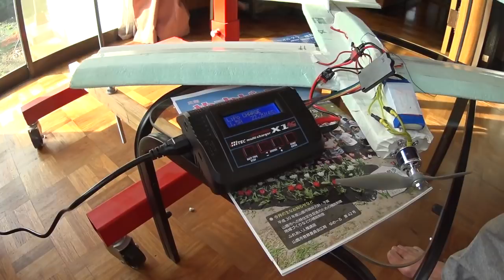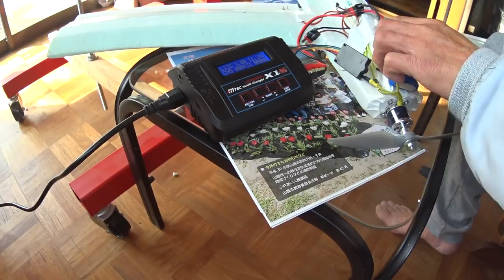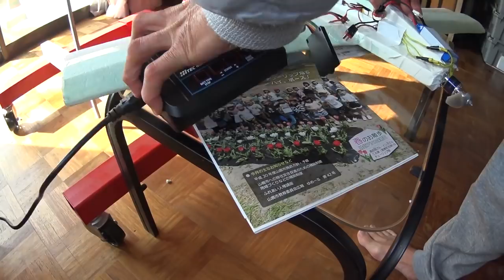ナナハン爺さんのDIY整備 ラジコン飛行機のプロポ見つけちゃいました ⑥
説明
初飛行で、河川敷まで持ってきましたが．．．何と、2度も落ちました。10年のブランクと歳は、操縦できなくなってました。